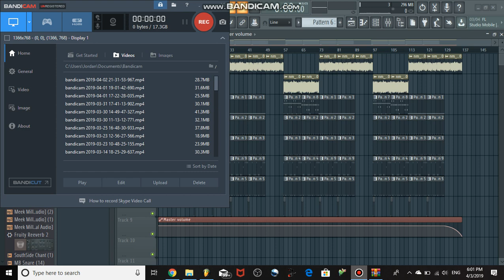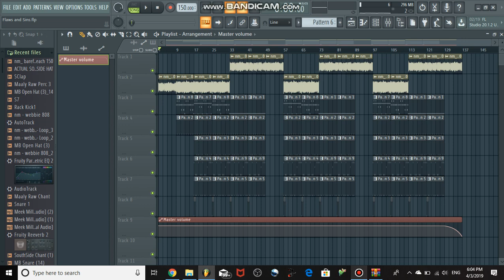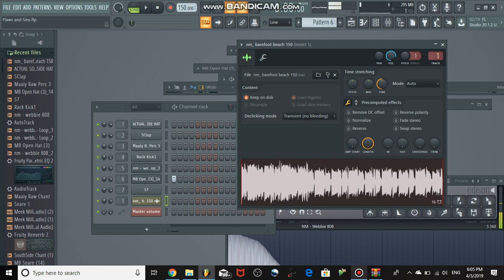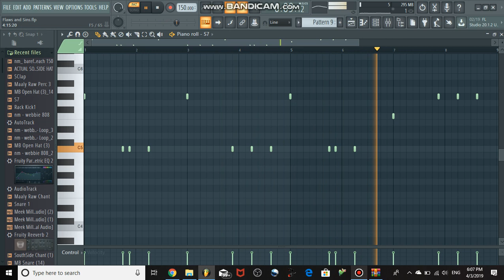Juice WRLD - Flaws & Sins FL Studio Remake + FLP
Sample is from Nick Mira's Loop kit Gasolina Vol. 3